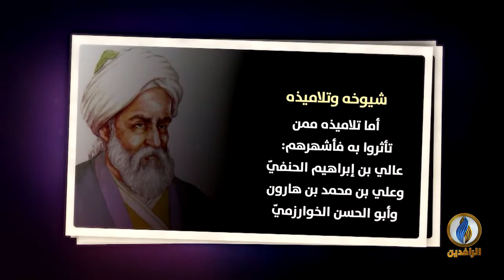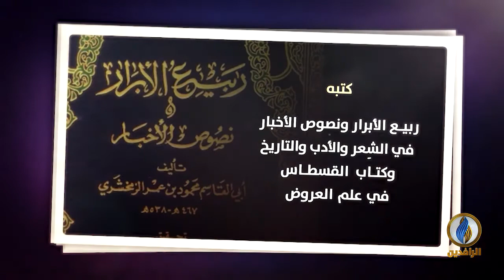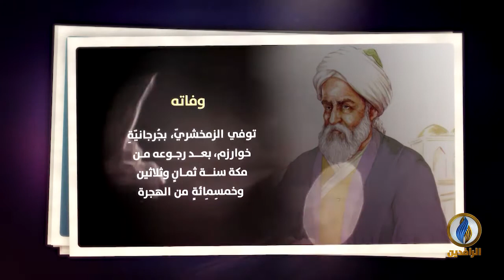لسان_العرب | سيرة عالم - الزمخشريّ - أمير البيان